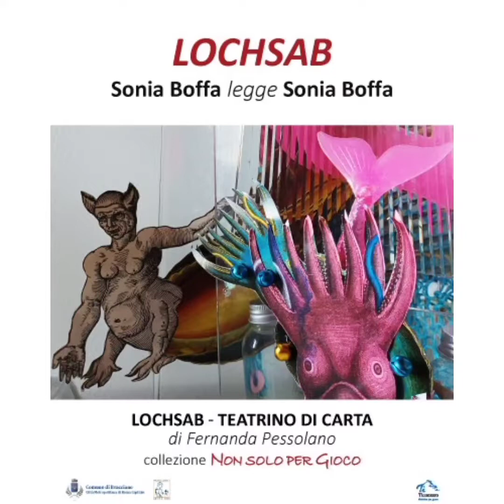Lochsab di Sonia Boffa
Lochsab di Sonia Boffa legge Sonia Boffa
proposta di lettura che accompagna il teatrino "Lochsab. Il vulcaniano"
opera di Fernanda Pessolano, tecnica mista.
Museo civico di Bracciano